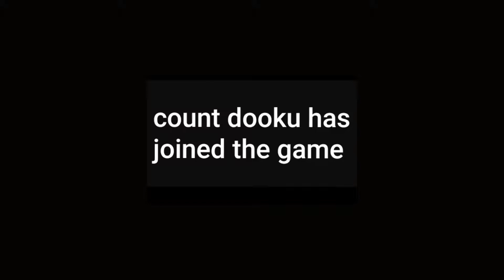lego count dooku has joined the game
count dooku has joined star wars battlefront 2, and hes friends the villains are gonna find that out, i hope you all enjoy this video